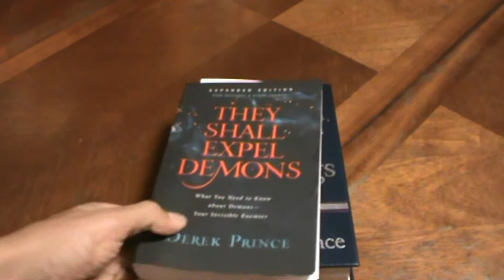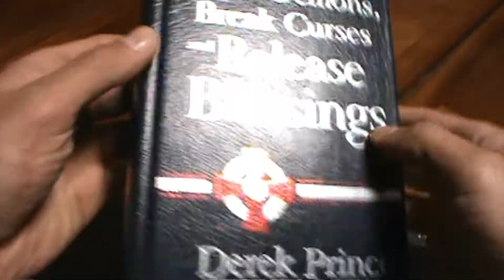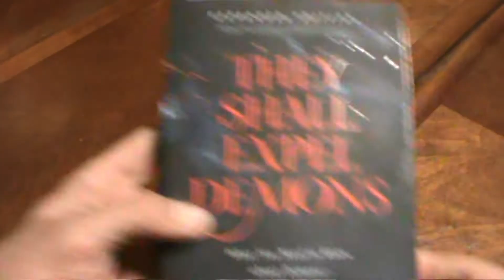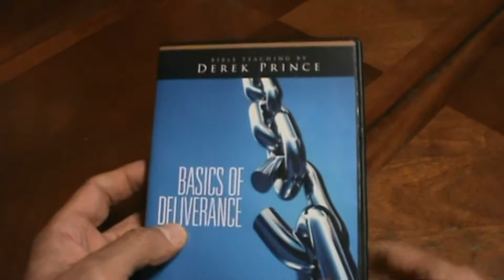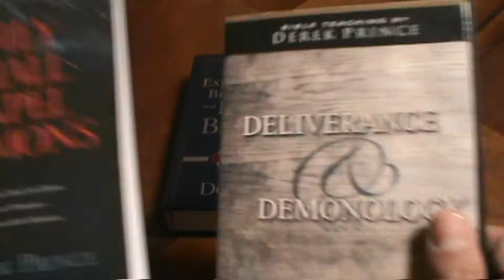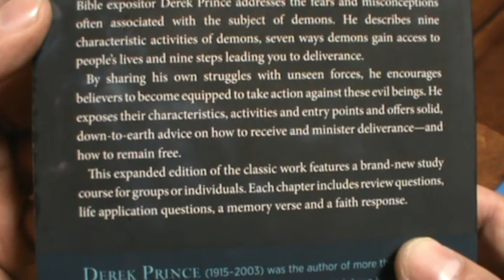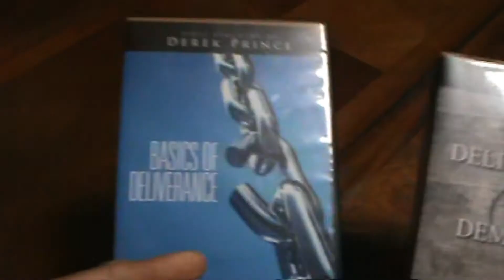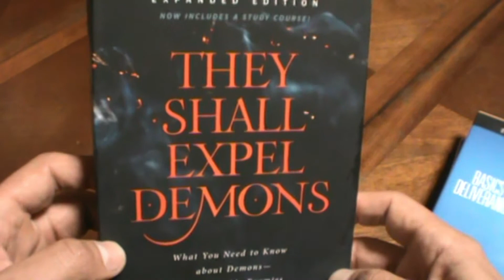They Shall Expel Demons - Derek Prince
6 CD's + Book = $31 - (BEST DEAL - BOOK ONLY $1)